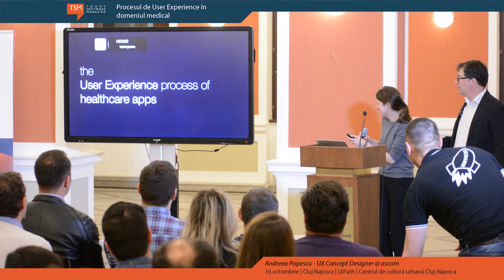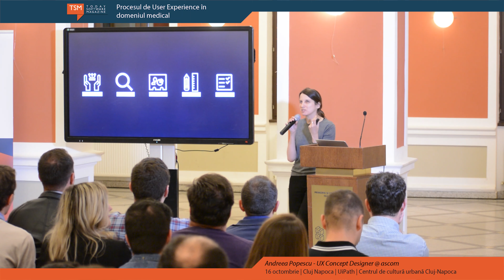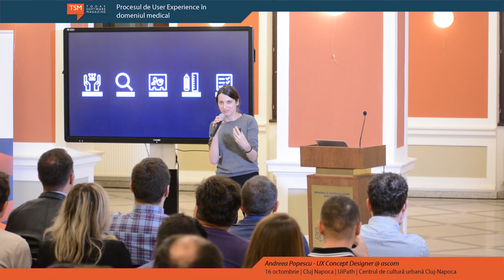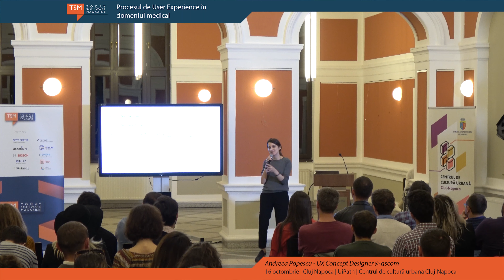Procesul de User Experience în domeniul medical - Andreea Popescu (Ascom)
Una din provocările constante ale umanității a fost și este, în continuare, creșterea calității vieții, precum și prelungirea acesteia. Totuși, în contextul actual, atât globalizarea, cât și tehnologizarea au adus după sine și noi boli și probleme medicale rare, fapt pentru care spitalele au început să fie din ce în ce mai asaltate de un număr mare de pacienți în căutare de modalități de tratament. Acest fapt a dus la dezvoltarea continuă a mijloacelor prin care pacienții sunt tratați, dar și la modalitatea în care medicii comunică între ei, pentru rezultate pozitive și orientate către pacient. Așadar, atât tehnologiile hardware, cât și interfețele cu utilizatorul au început să devină din ce în ce mai complexe, personalul medical având adesea nevoie de traininguri specializate pentru a ști cum să folosească produsele în sine. Astfel, a apărut nevoia de a adapta cât mai mult produsele medicale, nu doar pentru a asigura o precizie în outputul lor de informații, ci și prin modalitatea prin care ele pot fi folosite de personalul medical.